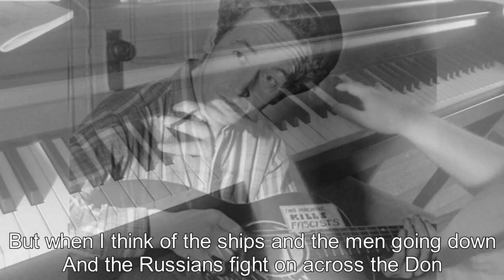Piano/Vocals: Tear the Fascists Down - Woody Guthrie